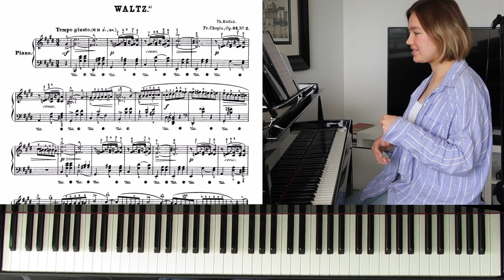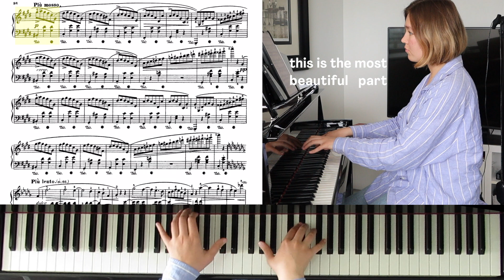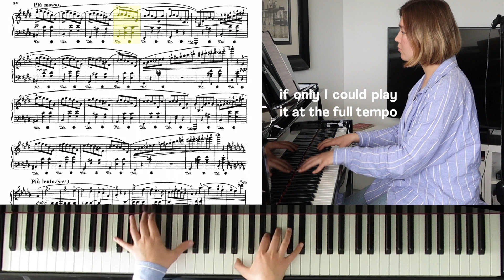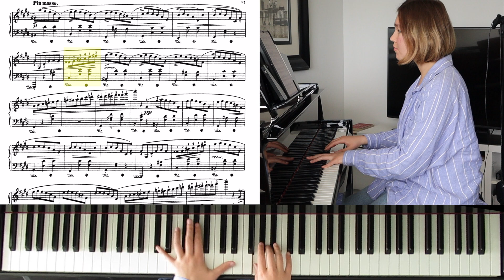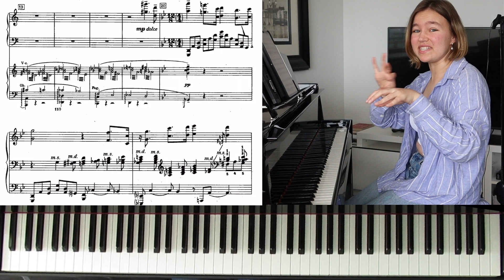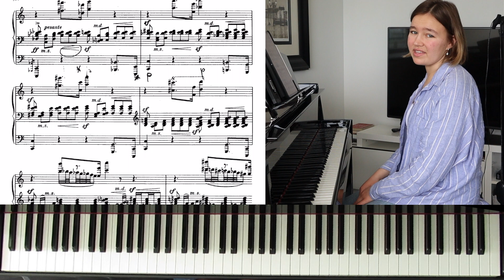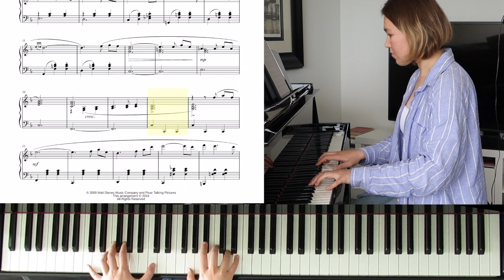😱 SIGHT READING PIECES YOU SENT ME!? PART FOUR | SIGHT READING WITH MARIYA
Hey everyoneee 👋I'm back with another SIGHT READING VIDEO 😍 This time, watch me *struggle* through some Chopin, Prokofiev and Married Life from Up (I may have cried 🥲 while playing this)...

🛍  GET YOUR COPY OF THE BEST PRACTICE PLANNER IN THE WORLD: theefficientmusician.com

~ Keep Watching ~

FAQ'S:

where do you study? i just graduated from the glenn gould school of the RCM :)